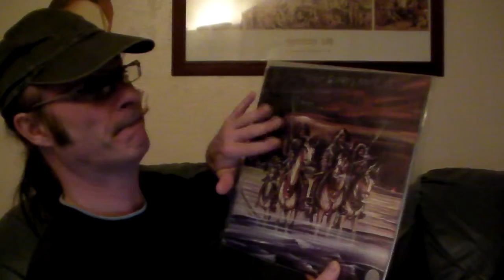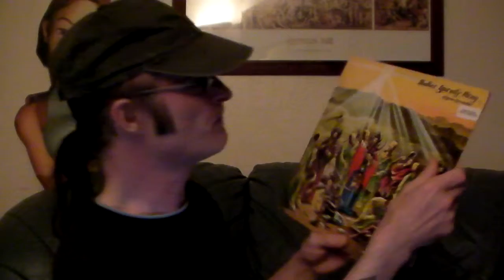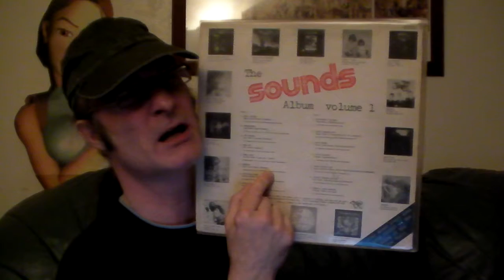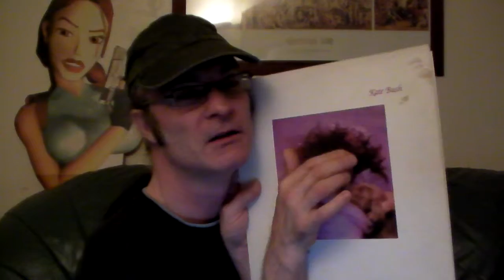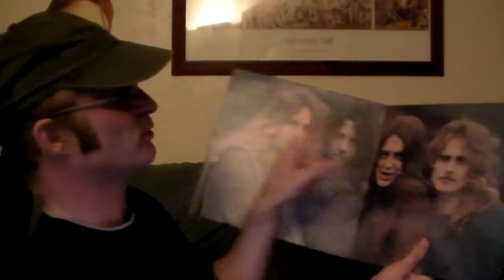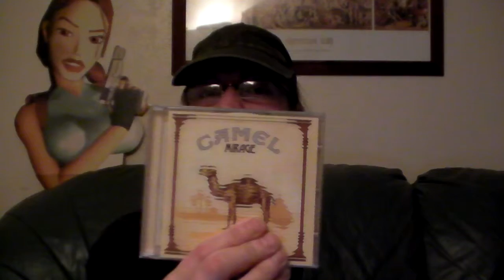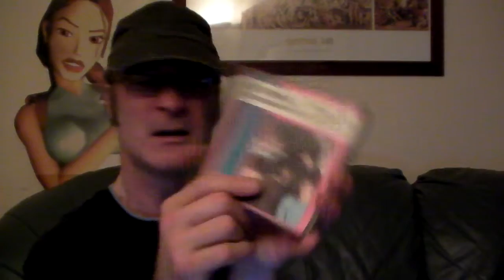VINYL Vs CD's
Having a rant about how vinyl was better than CD's, and how much better a raw sound was in the old days - especially in rock music!